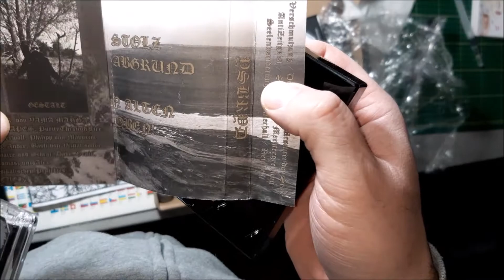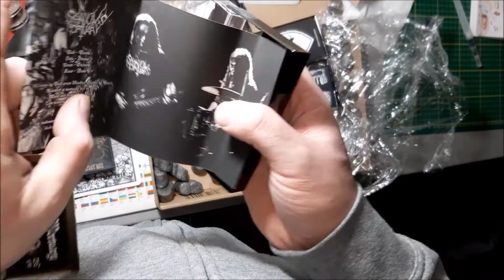Unboxing einer Worship Tapes Bestellung am 17.01.2020 (mit Audiokommentar)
This is a Auspacking -Video from a Bestellung of Worship Tapes by me and it was happy on the 17th of the January of the year 2020 and it container a spontaneous Audiokommentar from myself. Much happyness with watching this.